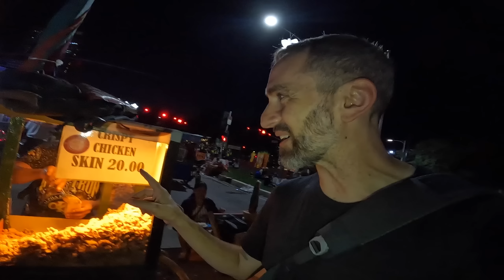$5 Filipino Street Food Tour in Manila, Philippines 🇵🇭 | Black Nazarene Night Market | Beef Pares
Our first night in Manila and it happens to be the Feast of the Black Nazarene! Millions of people crowd the streets (up to 10 million), and we happen to be right in the heart of all of it. Even amongst the crowds of people, there is definitely a sense of peace and calmness filling the streets. We have no problem navigating the streets of Manila in search of delicious street food. Filipino cuisine is rich in meat, like Beef Pares, but Kelly was still able to find corn, mangos, and peanuts roasted right on the streets of Manila. Forest discovered his favorites: hotdogs and ice cream. Of course, we go for chicken innards and even fried chicken skins. Almost every item is 20 pesos, so we find it super easy to feed our family on less than $10 dollars.

During the Festival of the Black Nazarene, thousands of people come to Quiapo Manila to celebrate the transfer of the cross from one location to another on Good Friday. This is one of the largest Christian festivals in the world. There is a festival on Friday night, and the big pilgrimage the next morning.

This is the start of an epic multi-week vacation in the Philippines! Nothing went as planned for us, but in most instances, it was even better than we had planned. We landed in Manila at the start of the huge festival (Feast of the Black Nazarene/ Poong itim na Nazareno), then we landed in Cebu at the start of another festival (Sinulog), and we ran out of time to thoroughly explore Palawan (but what we experience was amazing). We are already looking forward to our next visit to the Philippines. Join us on this adventure and send us any advice you have.

0:00 Black Nazarene
3:03 Sweet Corn
6:20 Shrimp Paste Mango
9:40 Filipino Hot Dog
12:31 Beef Pares
17:44 Fried Chicken Skin
20:09 Filipino Ice Cream
24:56 Chicken Liver Satay
27:56 Street Nuts
30:07 Black Nazarene Concert